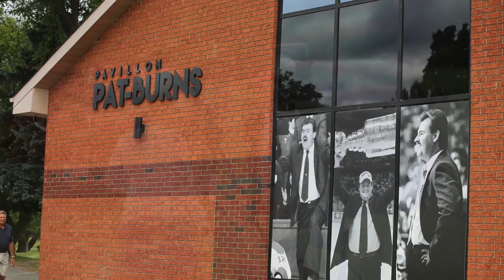Tournoi de golf Fondation Pat-Burns 2015-2